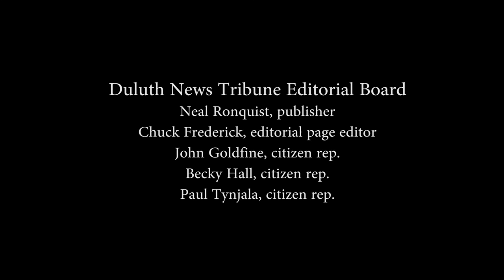2015 Duluth mayor race - John Socha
2015 Duluth mayor race - John Socha